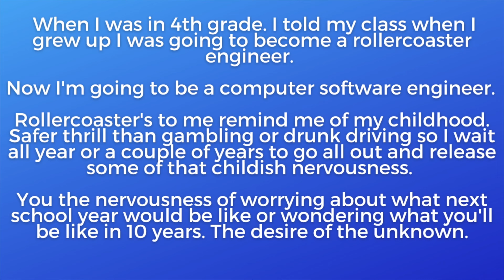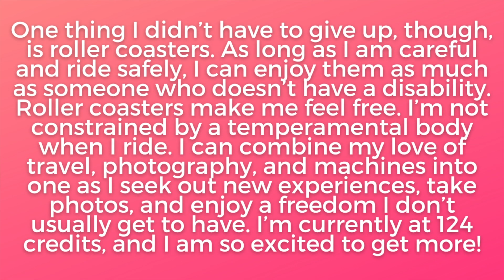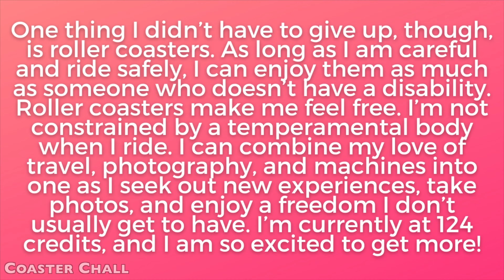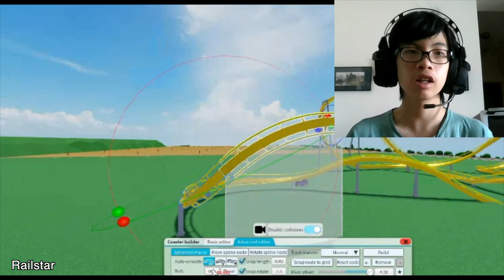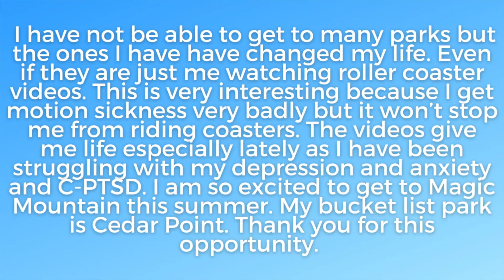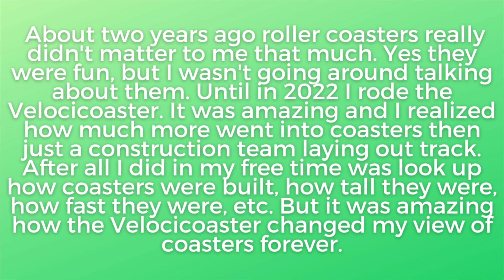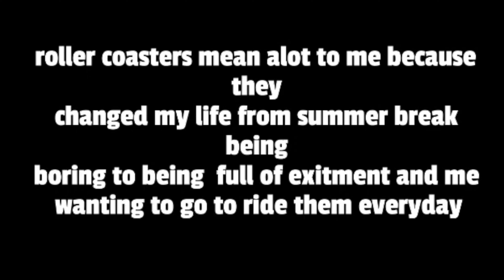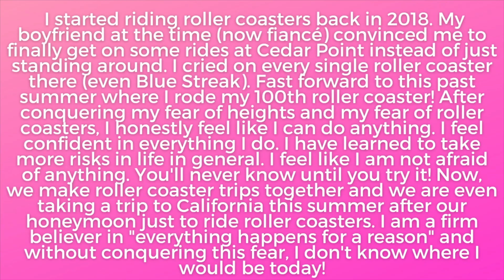How Roller Coasters Can CHANGE Your Life - Real Testimonies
Riding roller coasters is one of the healthiest things you can do - to change your life for the better. If you are physically able to, I recommend riding roller coasters as much as you can - because this will help make you have a happier life. Roller coasters can change your life in many positive ways, and these 20+ real-life testimonials are pure examples of this.

How have roller coasters impacted and changed your life?

Keep Ridin' Coasters!